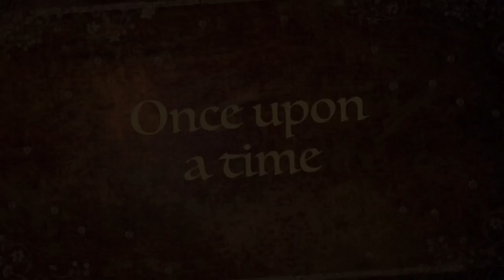The Nanny Turned Into A Private REsort Owner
Sometimes there are dreams that remain dreams, however if you are determined to achieve it, there are ways to make it happen.  First, determine what you wish for, create the plan, find your way on how it would materialize, set a goal, be prepared of “what if’s “, be courageous to face  hindrances that will arise, be strong and work hard.  Most important is to know who you’re with to fulfill that dream,  it could be your family and our “CREATOR “